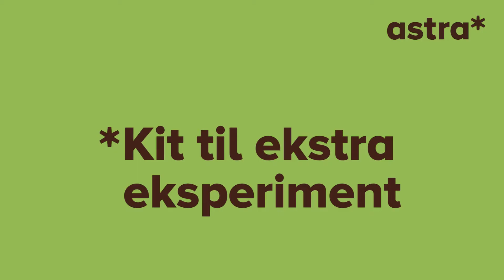Masseeksperiment - Kit til ekstra eksperiment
Deltagere i Masseeksperiment 2021 har i år mulighed for flere ekstra gratis tilbud. Læs mere på